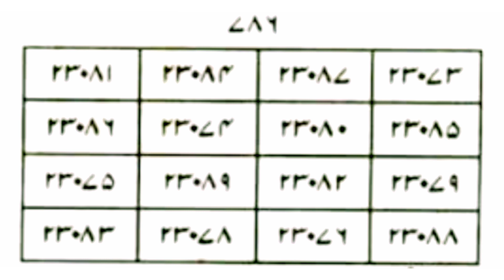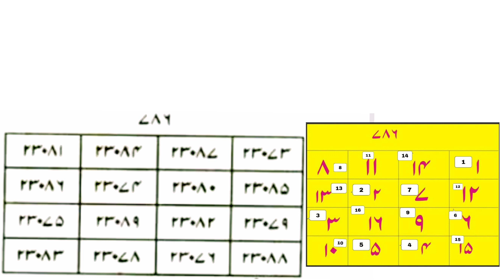Buhd Waly Din Jo Parh Lo K Kbhi Bholy Ga Nhi | Hafiza Mazboot Karne Ka Wazifa Or Ilaj.